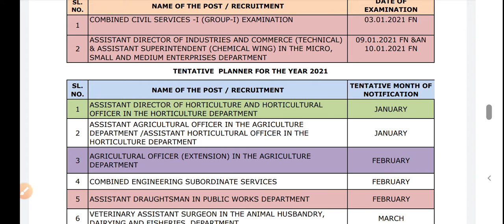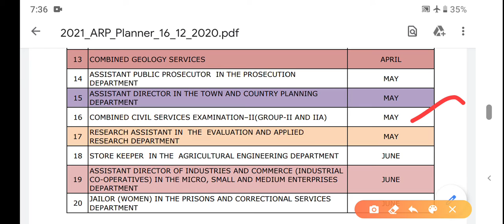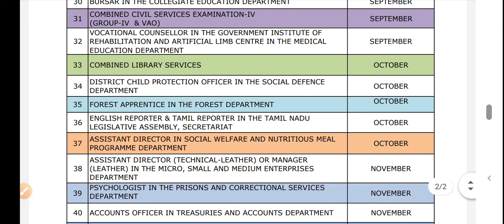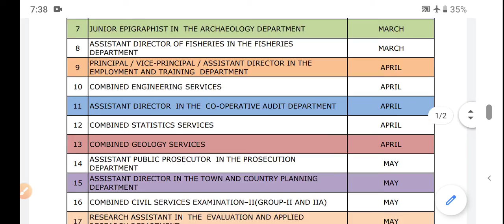TNPSC ANNUAL PLANNER 2021 வந்தாச்சி 2021 ல் அரசு வேலை முதலில் Group 2 Next Group IV